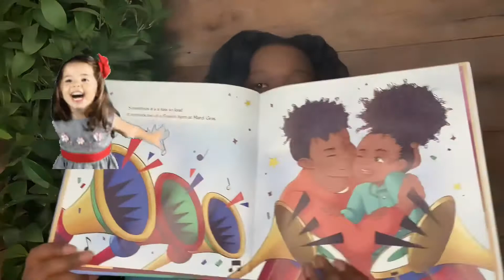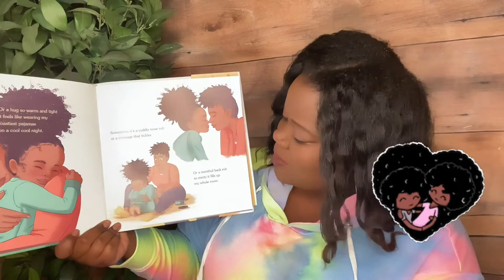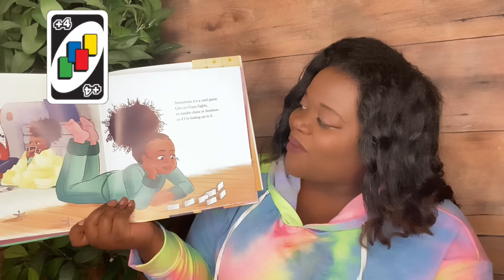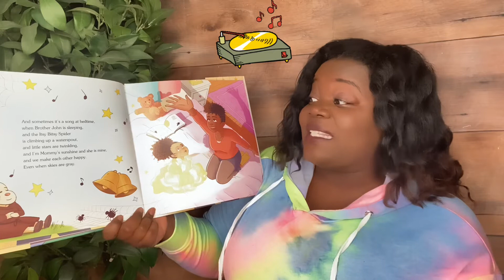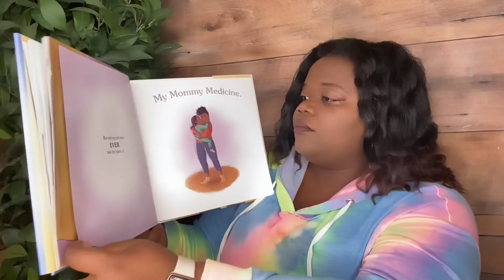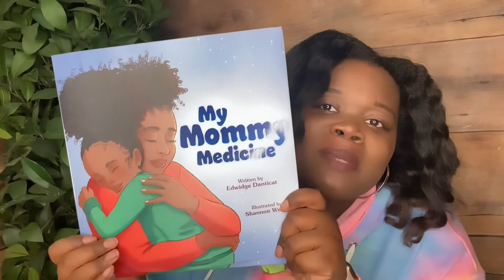“My Mommy Medicine”